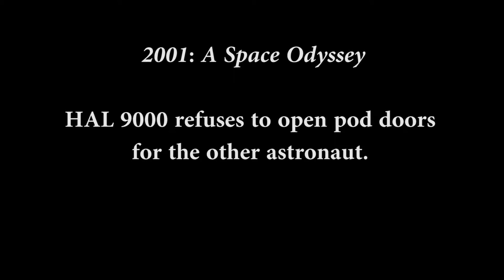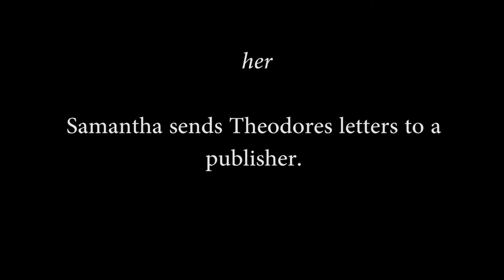Difference in A.I. (2001: A Space Odyssey and her)